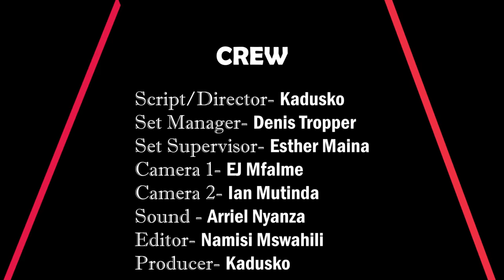THE MANNERLESS TEACHER 🤣🤣( Effects Ya Kuishi Na Mwalimu Area Moja )Wait For It!!